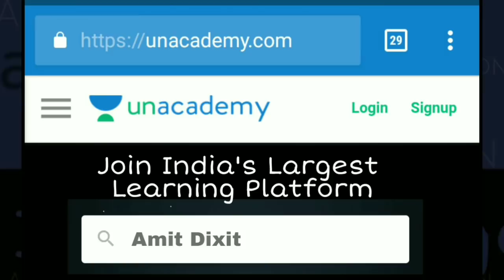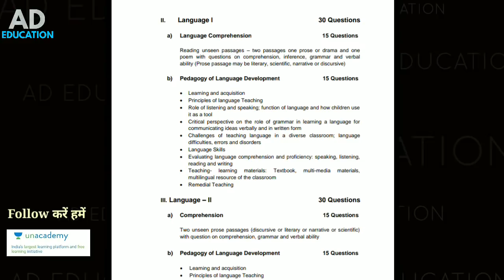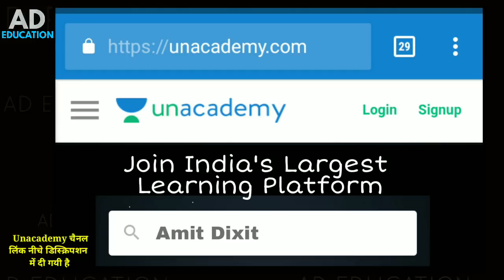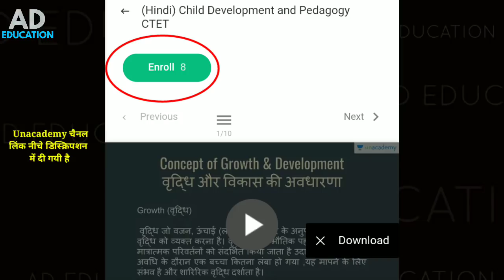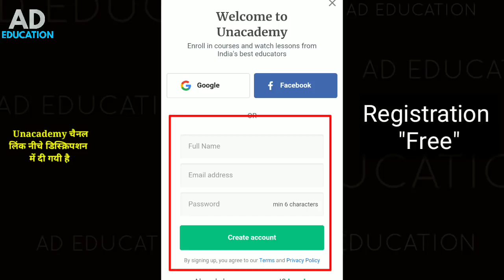ctet 2018 online preparation Best Lectures with easy Notes सी टेट की बेस्ट तैयारी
ctet 2018 online preparation Best Lectures with easy Notes ctet 2018 online class सी टेट की बेस्ट तैयारी आसान नोट्स के साथ watch 👩‍💻 Like 👍 Share
Follow me on Unacademy 👇Click below for CTET lectures

THANKS!